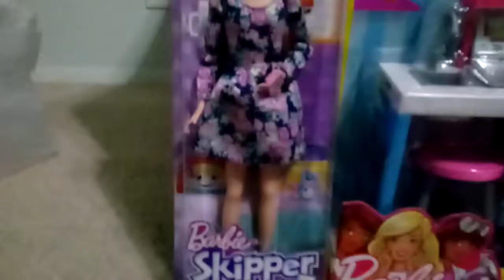What Santa gave me!(Christmas haul)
Hey guys Merry Christmas and happy holidays! In this video I will show you what I got for Christmas so yeah. Bye guys!

Roblox:gamingwithmtl